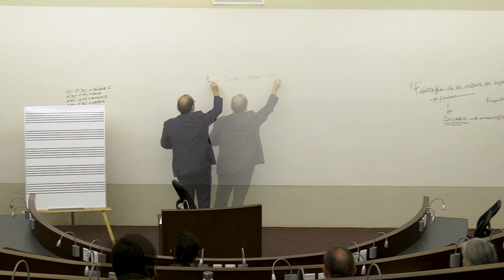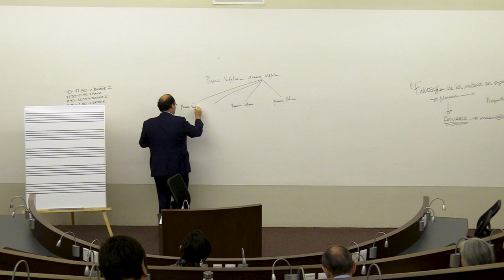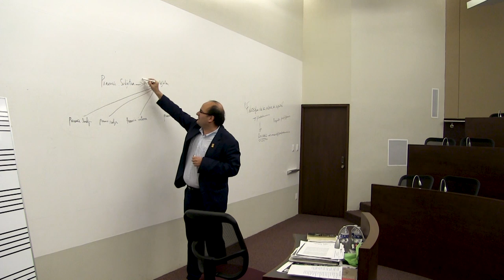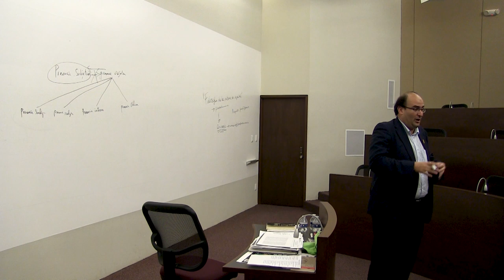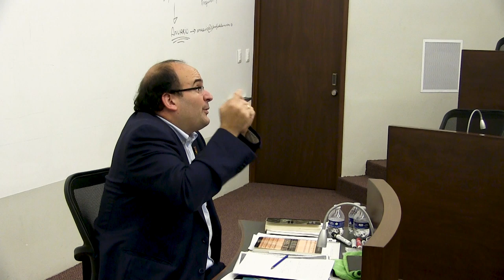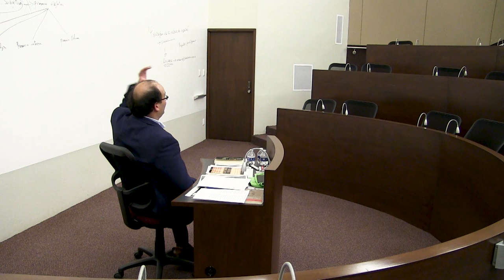Vicente Chuliá | Curso de Filosofía de la Música (2b)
Curso de Filosofía de la Música desde la perspectiva del materialismo filosófico.
Sede: Aula Magna, Facultad de Filosofía de León (Instituto Oviedo).